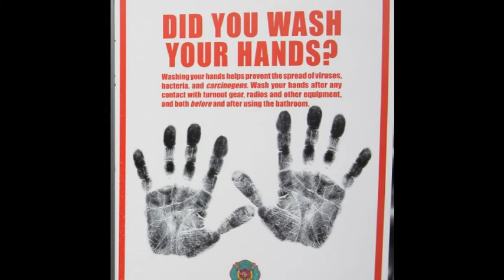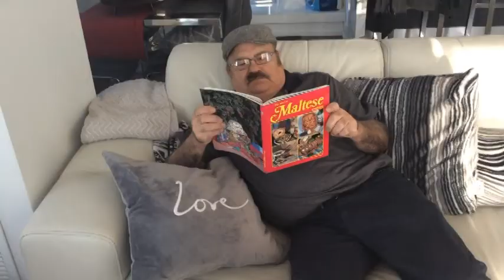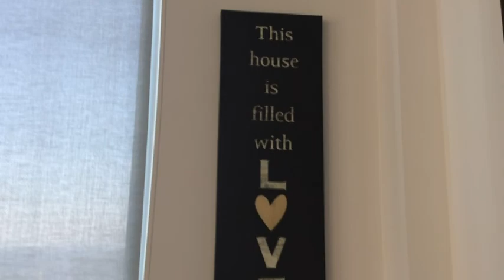Kuragg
Maltese Song to  have courage, during this Covid-19